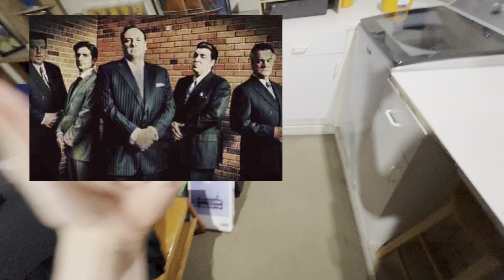I Got Intoxicated On Christmas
Godzilla Christmas.

Big ups-
Up Andy Schrock
Up sopranos
Up Zilla
Up the spurs
Up driving while intoxicated
Up the red sauce